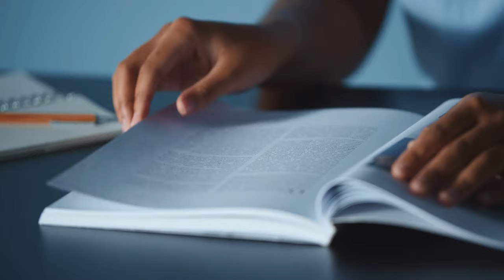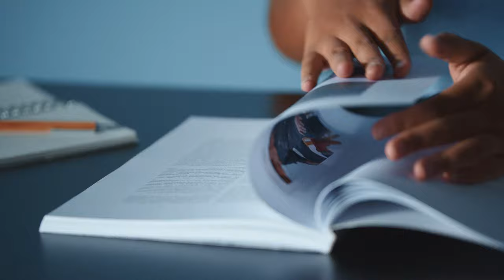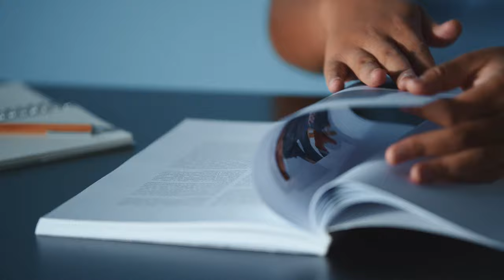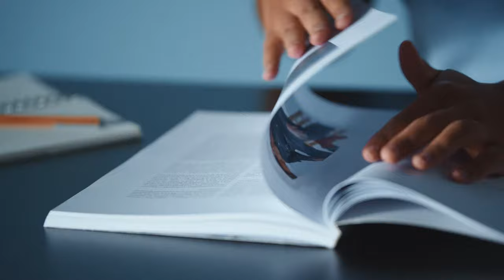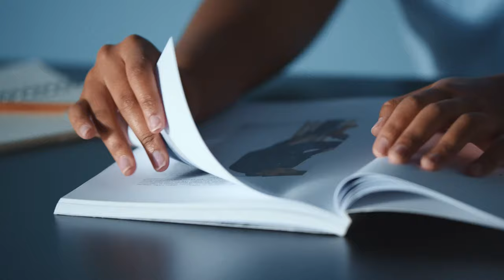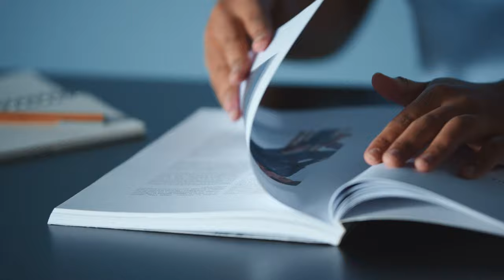A.S.M.R et Musique Relaxante LOFI calme.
A.S.M.R et Musique Relaxante LOFI

Bienvenue sur ma Playlist ASMR et musique relaxante LOFI Hip-Hop !  - Vidéo très satisfaisante !!.. parce que, lire un livre, c'est un peu comme manger un bon steak, quelque part 😂 Alors, délectez-vous du doux bruissement des pages cartonnées de ce livre illustré.. Ca sent bon, le livre neuf !!🙂

Je suis assez active sur ma chaine et je publie chaque semaine plusieurs vidéos et shorts qui, je l'espère vous aideront à vous relaxer, divertir et mieux vous concentrer sur votre travail.

J'espère que cette vidéo vous a plu ! Si c'est le cas :

1️⃣Laissez un gros pouce J'AIME 👍 et PARTAGEZ

➡️ ET ACTIVEZ LA "🔔" DES NOTIFICATIONS

Le mot de l'auteur, concernant l'album "MOVING ON" :

"Cet album parle d’aller de l’avant, de vouloir quitter l’endroit où vous vous sentez à l’aise, un endroit où vous faites face à trop de réalité. C’est un album émouvant mais très aventureux. J’ai adoré travailler sur ce projet, il contient quelque chose de différent de ce que je fais habituellement. J’ai essayé de me concentrer sur plus que des batteries hip-hop et des mélodies accrocheuses. J’ai expérimenté de nouveaux instruments et essayé d’exprimer mes émotions en composant. J’espère que vous apprécierez de l’écouter !"

.. Eh oui.. parfois, la vie peut être écrasante et nous avons tous besoin d'une pause.

Fatigué d'écouter toujours la même vieille musique ? Aujourd'hui, je vous offre un espace pour vous détendre, vous relaxer et oublier vos soucis pendant un moment. Essayez cette nouvelle liste de lecture : "ASMR et musique relaxante LOFI" pour apaiser vos pensées, profiter d'une session d'étude productive et vous endormir paisiblement ! Une ambiance idéale, pour lire écrire, méditer, étudier, travailler, et... partir à l'aventure !! 🙂

Cette musique ASMR relaxante LOFI de 30 minutes saura vous procurer un sommeil de qualité, comme vous plonger dans un environnement sécure ! propice à l'étude et à la concentration.

Le mélange ASMR et musique relaxante LOFI est parfait pour étudier et se détendre.

Ces rythmes doux et apaisants créent une atmosphère asmr et musique relaxante LOFI qui aide à rester concentré et à s'endormir paisiblement et confortablement

La musique passe naturellement d’une piste à l’autre, créant une expérience d’écoute cohérente.

La vidéo présente une animation incroyablement relaxante d'une jeune femme tournant avec beaucoup de précaution les pages d'un livre illustré. La scène a lieu dans une bibliothèque. Sur un fond bleu apaisant, la jeune fille tourne les pages du livre, doucement pour ne pas l'abimer ; et c'est tout ce que l'on entend : le doux craquement des pages et une musique à bas volume.

Cette courte animation "asmr et musique relaxante LOFI" vous fera vivre une expérience audio inoubliable, immersive et captivante !

c'est l'assurance d'un moment relaxant, pour vous aider à bien dormir et à vous concentrer sur votre travail.

La meilleure musique relaxante pour travailler est celle qui vous aide à vous concentrer sur votre travail, qui ne vous distrait pas de vos tâches.

Alors installez-vous confortablement, détendez-vous paisiblement et laissez cet "asmr et musique relaxante LOFI" vous transporter jusqu'aux rives du bonheur !

CHAPITRES

00:00 Wonderful World
01:50 Ghibli Styles Nostalgic Waltz
02:44 Natural Emotions
04:21 The Goodbye
07:06 Endless Everything
10:01 Moving On
12:53 Begin Again
15:47 Secret Path
18:53 Healing
21:57 On My Own
27:15 Unexpected Tears
28:07 Deep Breath
30:31 Descent

SOURCES

Tibeauthetraveler - Moving On 🌄 [lofi hip hop/relaxing beats]